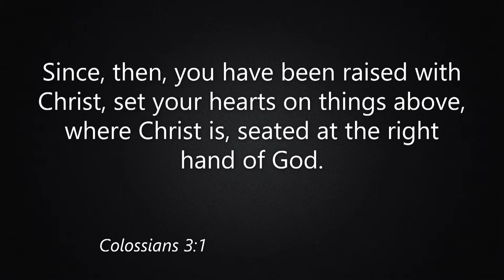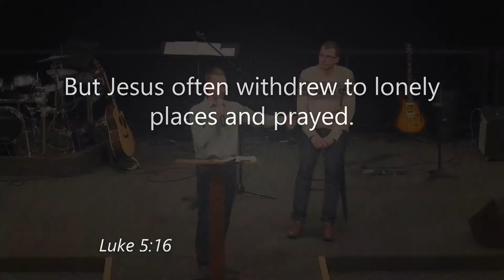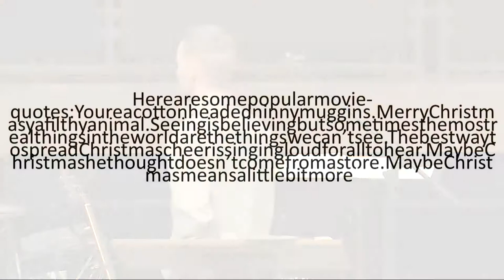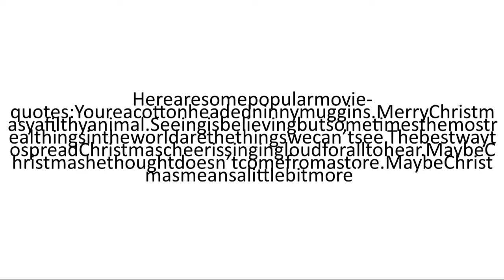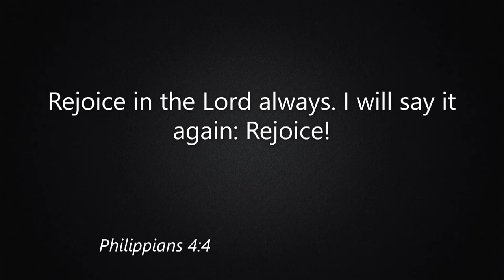11/11/2018 6:00 pm, "Surviving the Holidays", Pastors Brian Smith and Austin Weaver